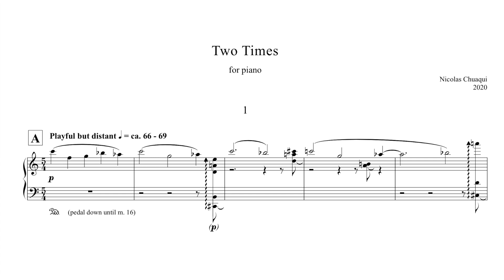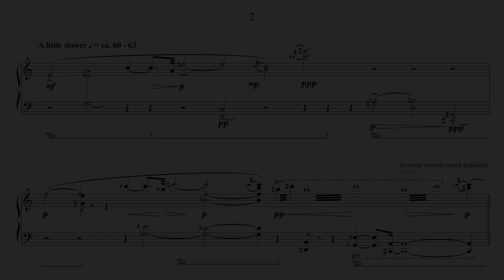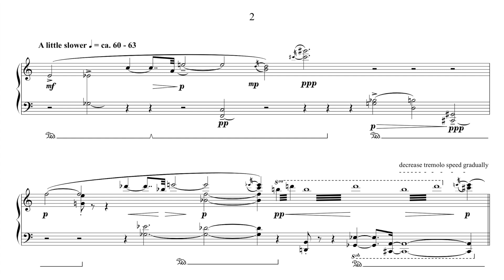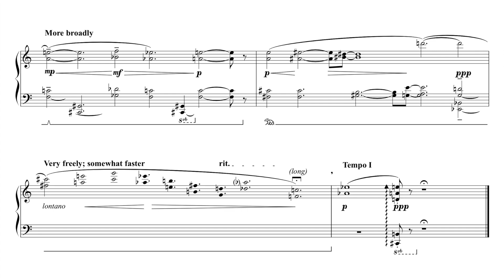Nicolas Chuaqui: Two Times (2020) for piano (with score)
This piece was inspired by meditations on the nature of time. In the first movement, the two hands play in their own separate spheres of space-time, but are entangled through a complex relationship; what happens in one world subtly affects the other, and vice versa. The second movement pictures space and time as a continuum, but resonances cut backwards and forwards in time across the movement, and into the first movement. This approach draws inspiration from the music of Josquin des Prez and other composers of the Renaissance, where pieces often have a first and a second part. The music is also influenced by the ways in which that music seems to both drift seamlessly toward the future and live in the present moment.